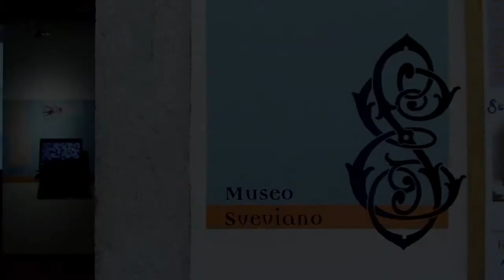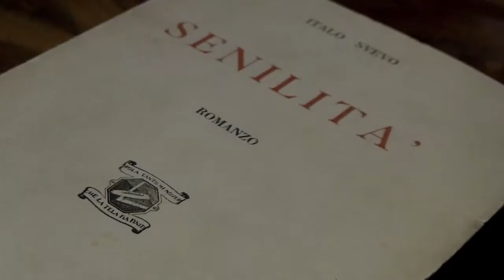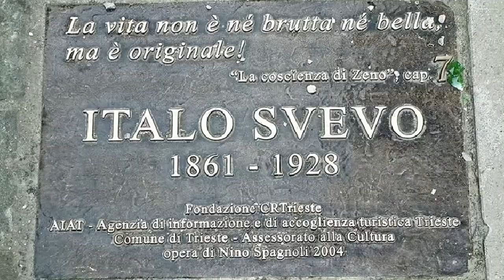Museo Sveviano - Trieste [ENG]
The 'Museo Sveviano' is a space dedicated to the historical figure of Italo Svevo - the literary pseudonym of Ettore Schmitz - and to his work. It comprises the novelist's personal items which survived the destruction of his villa in a bombing raid in 1945: his bookcase, and some of the books contained therein, his golden pen, his violin. Near these, the study room houses his archive comprising the original manuscripts of his short stories, of his essays and comedies, and hundreds of letters he received from some of the most important literary figures of his time  -- Joyce, Montale, André Gide, Prezzolini, Comisso -- as well as those written by Svevo himself to his wife Livia Veneziani - and hundreds of family photographs. The Museum also houses a library which is being continually augmented with editions of Svevo's works - both in the original and in the most unusual translations - and containing the most comprehensive collection of literary criticism on Svevo in the world.

As well as to preserve and make its archives available to scholars, the Museo Sveviano's purpose is to function as a centre for the dissemination of Svevo's work by planning and organising exhibitions, events, theatrical performances, film showings, presentations and round tables, as well as by producing scholarly work through dedicated publications and by taking part in conferences in Italy and abroad. And every year, on 19th December, the Museum celebrates the writer's birthday with an event called "Happy Birthday Svevo".

Video by TCD
With the contribution of Friuli Venezia Giulia